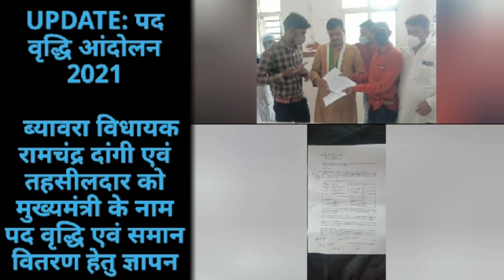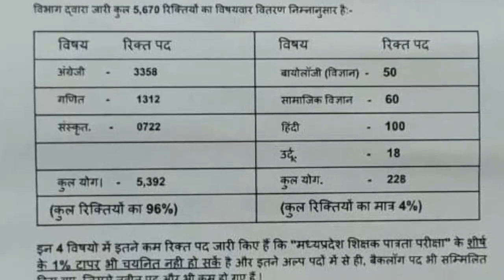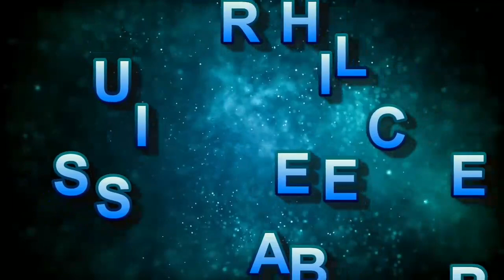पदवृद्धि आंदोलन प्रगति पथ/व्यावरा विधायक एवं तहसीलदार को मुख्यमंत्री के नाम ज्ञापन/लिखेंगे पत्र